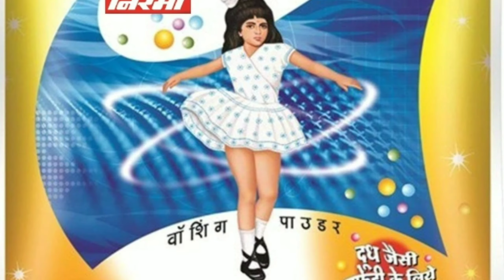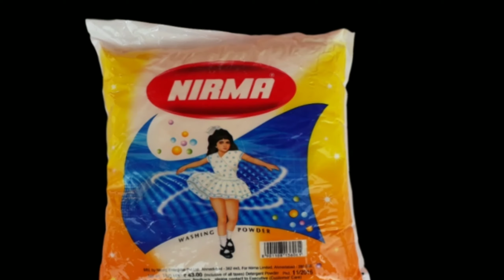Washing powder nirma Girl ki kahani || Nirma girl death || Nirma washing powder girl death story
इस वीडियो में वाशिंग पाउडर में छपी हुई लड़की के बारे में  बताया है जिसका नाम निरुपमा था और उसकी एक एक्सीडेंट में मौत हो गई थी जिसके बाद करसन भाई ने निरमा ब्रांड की शुरुआत की और पूरे भारत में वाशिंग पाउडर निरमा की लहर दौड़ गई वीडियो को अंत तक देखें|  वीडियो अच्छा लगे तो लाइक करें

Your queries-
Nirma girl death
Nirma girl story
Nirma girl transformation
Nirma Girl death age
Nirma girl nirupama died
Nirma washing powder girl death story
Nirma washing powder Girl death date
Washing Powder nirma ki kahani
Washing Powder nirma ki story
Washing Powder nirma ki ladki